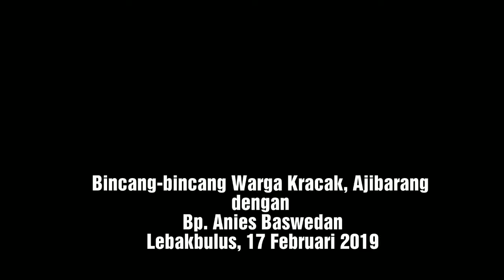Silaturahim Warga Kracak ke Anies Baswedan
Silaturahim Warga Kracak-Ajibarang dengan Bp. Anies Baswedan, Lebakbulus